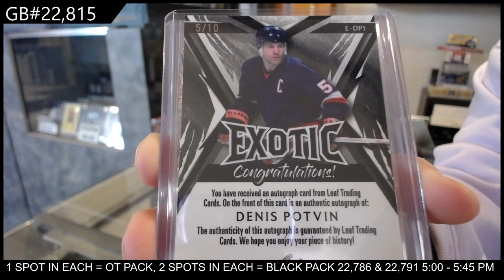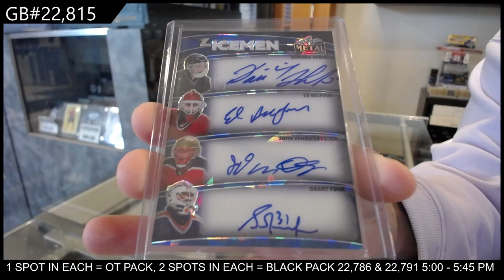2023-24 Leaf Metal Legends Hockey Box Break - CNC GB #22,815